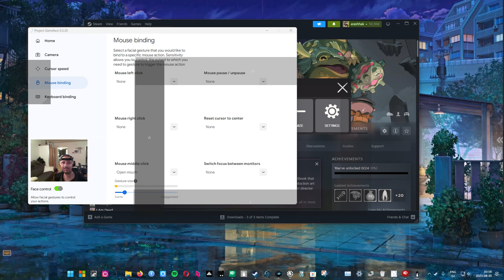Death's door is difficult! | Played with Tobii Gazepoint, Project Iris, Voiceattack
I also used Google Gameface to use one facial geksture to do powerful attack. You could do that with Project Iris or Voiceattack though. You could actually do everything with just Tobii Gazepoint and Project Iris. Or any setup that works for you. Maybe you can access a physical mouse and just need Project Iris to access keyboard keys.